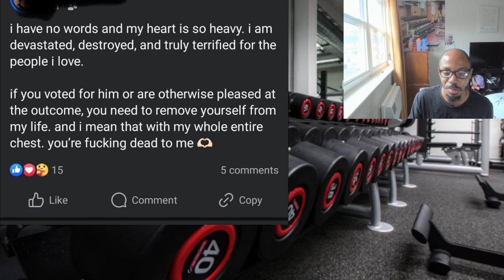Kamal Hariis Lost… It's Not That Deep Bro